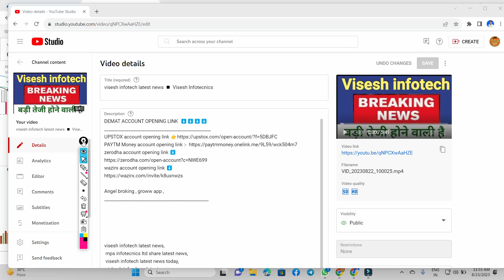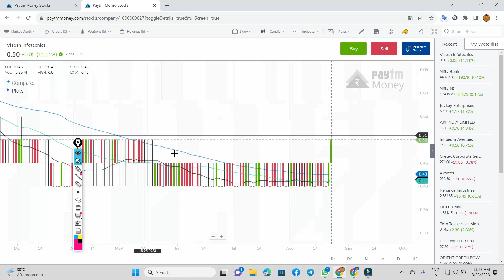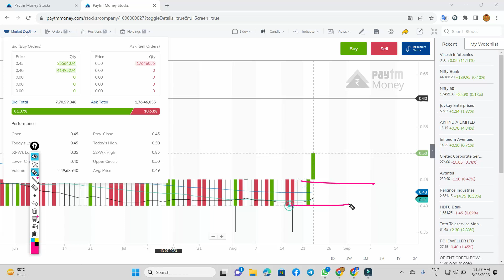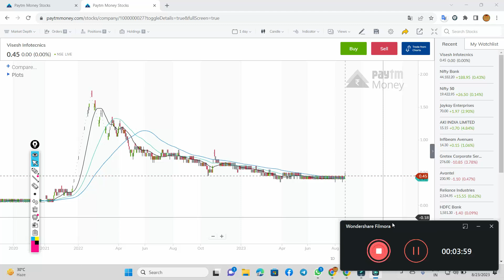visesh infotech latest news ◾ Visesh Infotecnics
mps infotecnics Itd share latest news,
 visesh infotech latest news today,
 vishesh info share latest news,
 visesh infotech,
 visesh infotech share price target,
 mps infotecnics Itd share,
 mps infotech,
 mps infotecnics,
 mps infotecnics Itd share latest news today,
 vishesh info share,
 mps infotech latest news,

 latest news on visesh infotech,
 visesh infotech today news,
 viseshinfo,
viseshinfo latest news,
 vishesh info,
 mps infotech latest news today,
 mps infotech target,